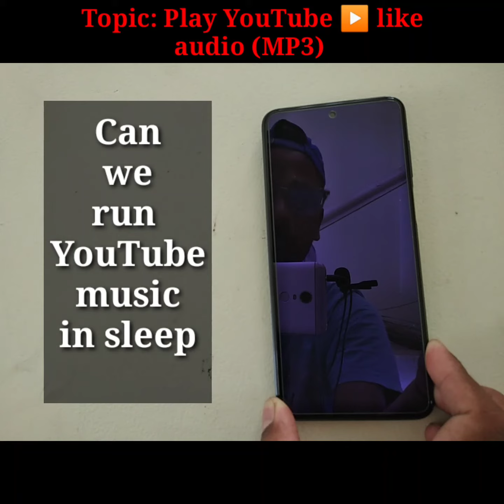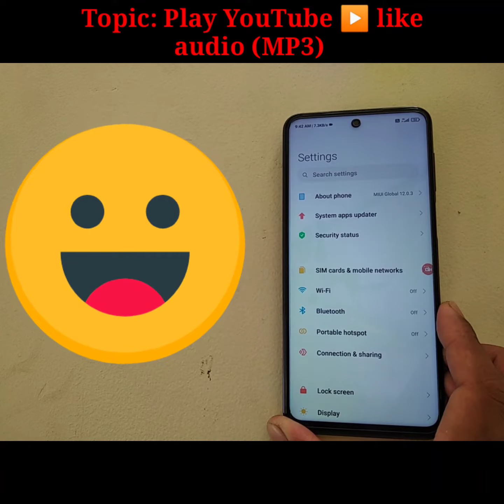How to play YouTube video in background? ||Play YouTube music in sleep mode||Prateek Prakash